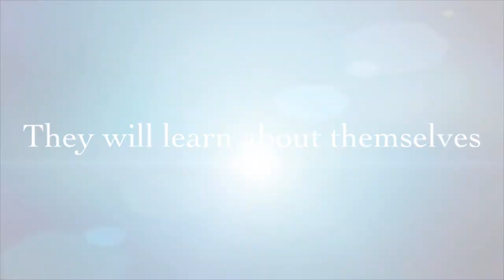A River Runs Through It